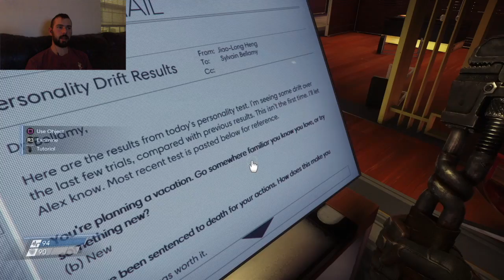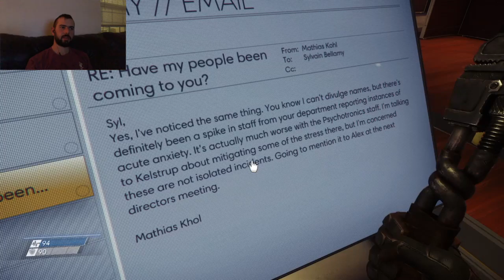Let's Get Scared | Prey | Part 3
The third and final part of my Prey Demo let's play. I get experimental with some of the gags.